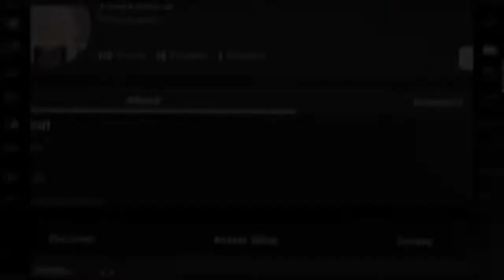THE PATH OF THE FEMALE MAIN | TRAILER